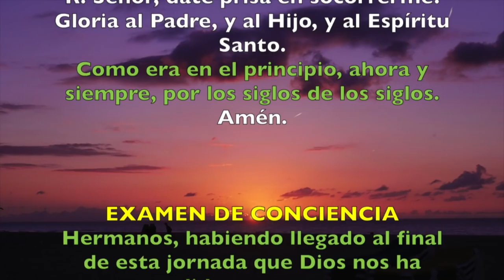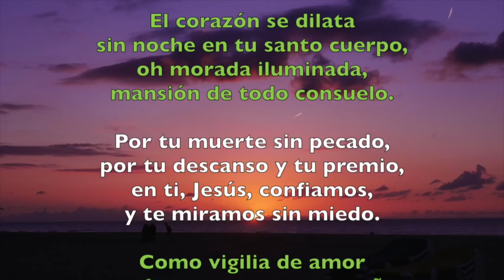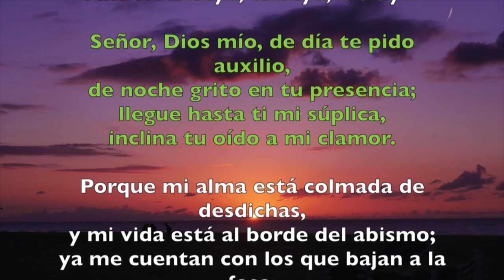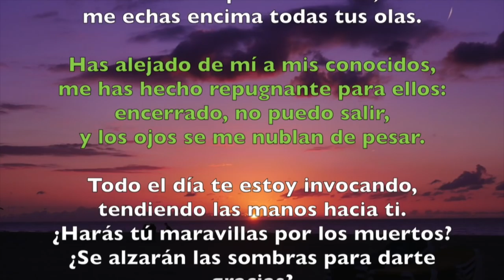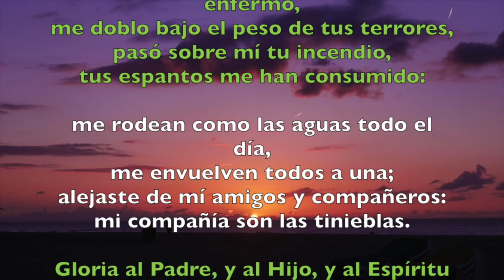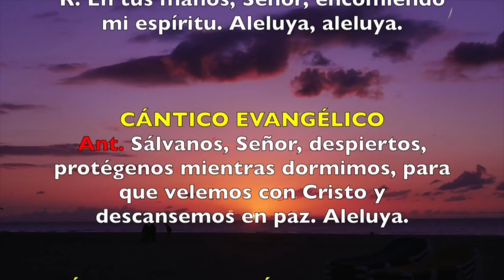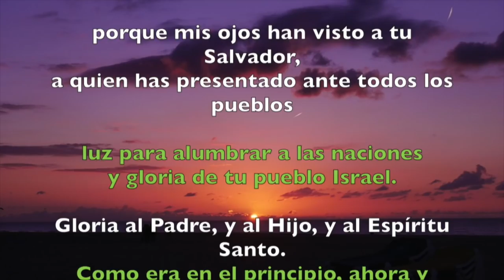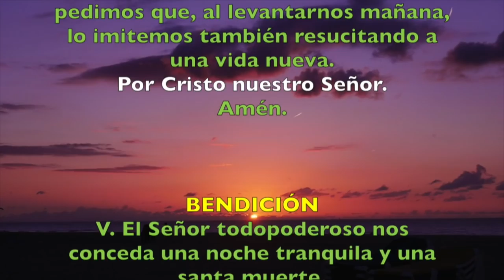Oración de la noche (Completas), VIERNES 20 DE ABRIL 2018 | Padre Sam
Liturgia de las Horas, Completas Viernes 20 de abril 2018.